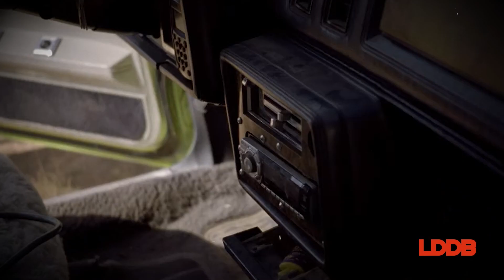Marijuana Drama | Re-Watching BREAKING BAD | 1x3 “...And the Bag's in the River”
Welcome to "Life, Death & Dopeboys," an exploration of crime dramas and their criminal protagonists. This time we're talking about Episode 3 of Breaking Bad titled "...And the Bag's in the River", where Walter has to reckon with his duties assigned to him by the coin flip, which means he has to confront Krazy 8.

Our discussions are filled with both entertainment and humor, ensuring an enjoyable experience for our listeners. However, it's important to note that we discuss these shows in their entirety, so be prepared for spoilers. If you haven't watched the show we're discussing, I highly recommend checking it out before joining us. For those who have seen it or don't mind spoilers, let's dive right in.